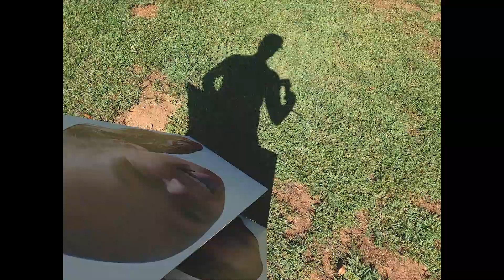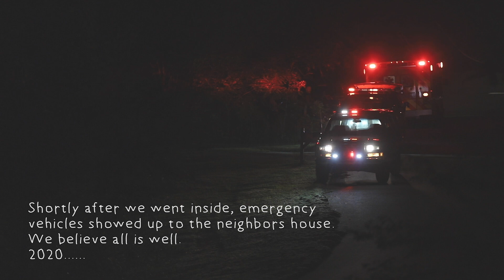Sometimes Life Comes At You Hard and 2020 Has Been No Help || Daily Vlog Day 175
Ordered something fun for the soccer games and they came in the mail today, just in time for this weeks games. In 2020 fashion, it's been a rough week for the girls at school, but we hope communicating with them is making it a little easier.